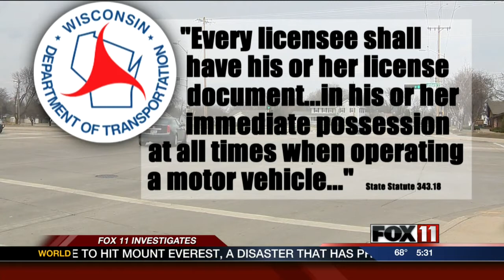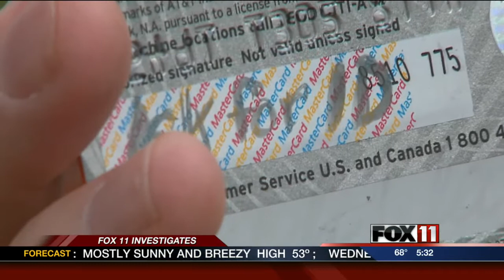Legislators raise issues with GB police procedure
The Wisconsin State Statute is clear when it comes to drivers behind the wheel of a car, those drivers must have a driver's license on them.